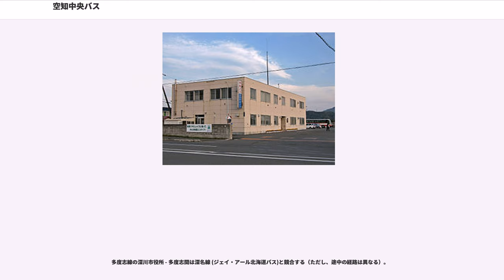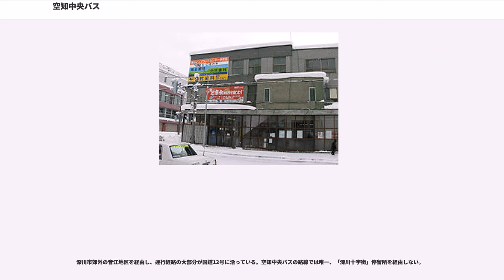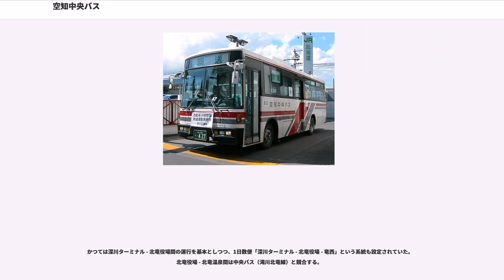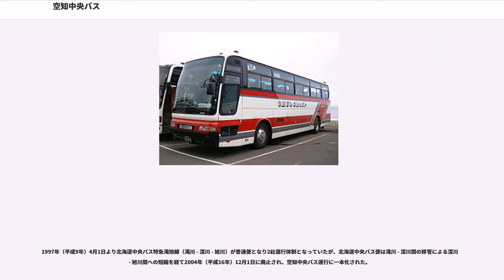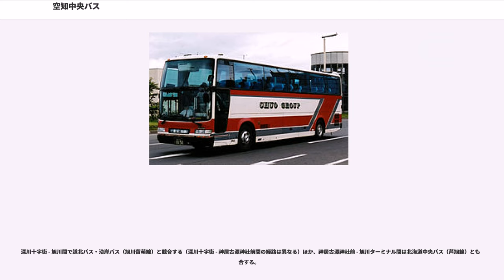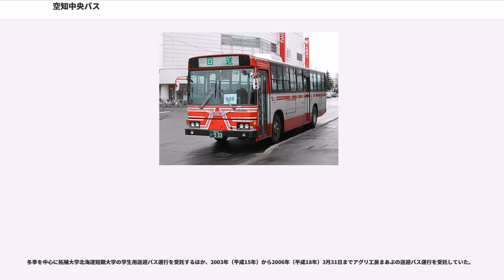空知中央バス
空知中央バス株式会社（そらちちゅうおうバス）は、北海道滝川市に本社を置きバス事業などを行う北海道中央バスグループの企業。空知地方北部を中心に営業していた北海道中央バス深川営業所の分社化により設立された。

深川市を中心とする空知地方北部では、北海道中央バスが1949年（昭和24年）9月1日に滝川地方営業部（当時）の傘下に位置する深川営業所を深川市一已町に設置し、営業を行っていた。その後営業所は1960年（昭和35年）9月15日に深川駅前へ移転した後、1965年（昭和40年）10月21日に深川駅より少し離れた5条8番にバスターミナル施設を併設の上で移転した。

1984年（昭和59年）3月31日現在、深川市内に発着する北海道中央バスの一般路線系統は以下の通りである。

深川営業所管内では過疎化の進行などによる利用客の減少が著しく、路線維持が困難な状況に陥った。1988年（昭和63年）3月をもって秩父別線を廃止し妹背牛町営バスに移管するなど合理化を進めるに至り、地域に密着した営業体制を敷くべく、1990年（平成2年）2月6日に北海道中央バス100%出資の子会社として北空知バス株式会社を設立。同年4月1日より北海道中央バス深川営業所の業務を譲受し営業を開始した。

北空知バス営業開始時の路線系統は以下の通りである（冬期のみ運行する路線を除く）。

北海道中央バスが運行し深川市内に乗り入れる一般路線は滝深線（音江経由）、特急岩旭線、特急滝旭線、芦旭線となり、両社が併行する区間および深川ターミナルを経由する北海道中央バス路線（高速路線を含む）では、北空知バス発行の乗車券で北海道中央バスに、北海道中央バス発行の乗車券で北空知バスに乗車可能とする共通乗車制度が採られた。

すべて北海道に所在。

1965年（昭和40年）10月21日の深川営業所新築移転時に乗り場を併設しバスターミナル機能を持たせた。3階建てビルのうち、1階に窓口や5箇所の乗り場を設置。2階は貸しスペース、3階は女子寮となっていた。

北空知バス発足後は北海道中央バス所有のままで借り受ける形をとり管理を行った。老朽が激しく補修費が経営を圧迫していることから閉鎖する方針を示し、2007年（平成19年）7月31日をもって閉鎖され、施設前に路上停留所の「5条8番」を設置、深川営業所は現在地に移転した。

閉鎖時点では建物の解体時期などが決まっておらず、テナントの一部は営業を継続したが、2008年（平成20年）4月21日をもって営業を終了し、同年10月に解体が始まった。
1968年（昭和43年）12月11日に開設、乗り場は1箇所であった。1995年（平成7年）4月1日に廃止された後はターミナル前の路上に停留所を設置した。
一般路線バス車両は2017年（平成29年）3月31日現在で20台（滝川営業所6台、深川営業所14台）保有。

2019年（平成31年）4月1日現在の運行路線は以下の通り。

2019年（平成31年）4月1日本格運行開始。両方向とも、深川市立病院前始発・深川駅経由、深川市立病院前経由・深川駅行となる。

2015年（平成27年）11月1日から同年12月30日まで、深川市地域公共交通活性化協議会が主体となり空知中央バスが受託する形で市内循環線の運行と西北星線の延伸が行われた。

市内循環線は深川市内線の一部便を振り替える形で、
で、曙団地先回り、拓殖大学先回りそれぞれが運行された。深川市内線と異なる点は、深川市立病院前 - 深川十字街間で深川駅前立ち寄り、4条11番 - 曙団地間の往路・復路で別経路、拓殖大学方面乗り入れなどがある。

2018年（平成30年）4月1日より再度の試験運行が1年間行われた。従前と同様に深川市内線は運休となる。

運行経路は本格運行と同一。2015年（平成27年）試験運行との相違点は、拓殖大学乗り入れ取りやめ、北光団地方面から中心部へ戻らず鉄北を経由し深川西高校へ至る、などがある。

深川市の中心市街地や深川市役所を経由し、郊外の曙団地を結ぶ路線。西北星系統は、11月1日から3月31日までの平日のみ運行（かつては通年運行していた）。深川市立病院前 - 曙団地間は同一経路で運行。深川市内線（休止中）は一部異なっていた。

曙団地から沼田線の経路に入り秩父別役場まで直通運転する系統...